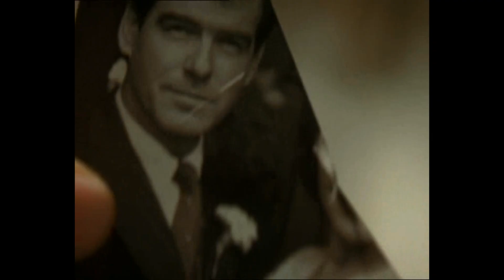Evelyn Trailer [HD]